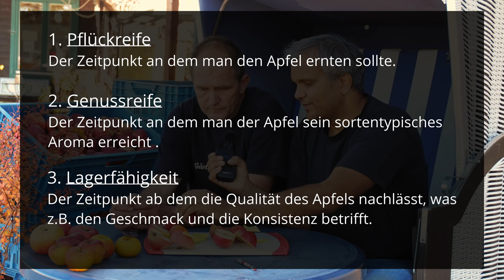5 spannende und alte Apfelsorten für eure Gärten? Probiert und Vorgestellt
Habt ihr auch keine Lust mehr auf die Einheitsäpfel im Supermarkt? Unter den vielen 100 Apfelsorten, alten wie neuen, gibt es tolle Züchtungen die genau euren Geschmack treffen und an eure Region angepasst sind. Diese gilt es nur zu finden. Wir stellen 5 Apfelsorten vor und erzählen dabei über Geschmack, Konsistenz, Erntereife, Fruchtreife, etc.
Marcel teilt wie immer einige wertvolle Hintergrundinformationen mit uns :)

56 Sorten, darunter viele alte Apfelsorten findet ihr auch im Anbaulexikon bei Selfbio: